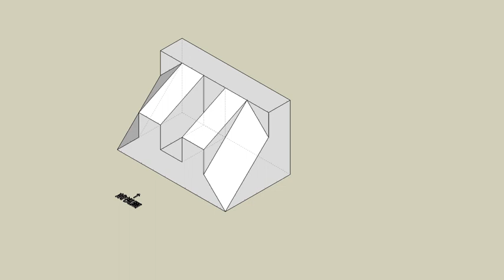育才出版測驗本第90頁第四題-等角圖展示